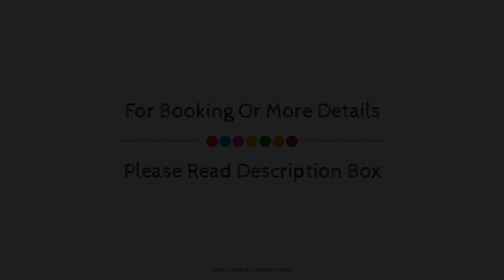GREAT VILLA NEAR BEACH & MARBELLA, Marbella, Spain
Searching For
1. GREAT VILLA NEAR BEACH & MARBELLA - Marbella
2. GREAT VILLA NEAR BEACH & MARBELLA - Marbella Virtual Tour
3. GREAT VILLA NEAR BEACH & MARBELLA - Marbella Rooms
4. GREAT VILLA NEAR BEACH & MARBELLA - Marbella Amenities
5. GREAT VILLA NEAR BEACH & MARBELLA - Marbella Videos
6. GREAT VILLA NEAR BEACH & MARBELLA - Marbella Offers
7. GREAT VILLA NEAR BEACH & MARBELLA - Marbella Deals
Audio Credit:
Track Title: Subway Dreams
Artist: Dan Henig